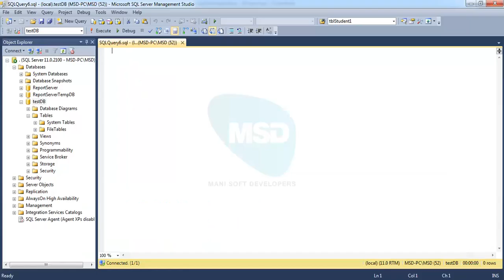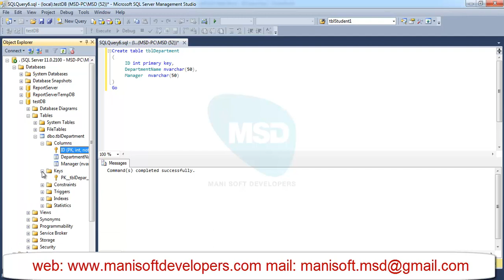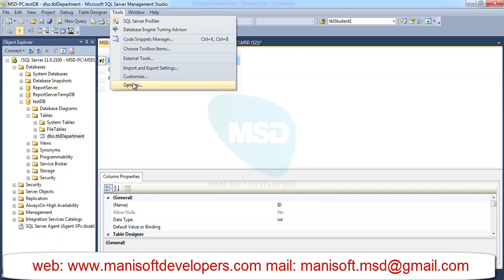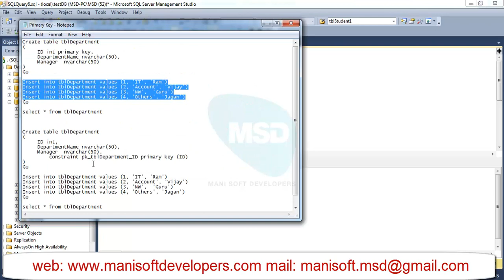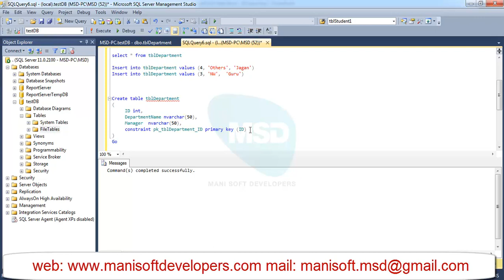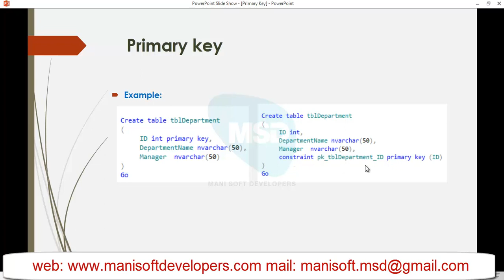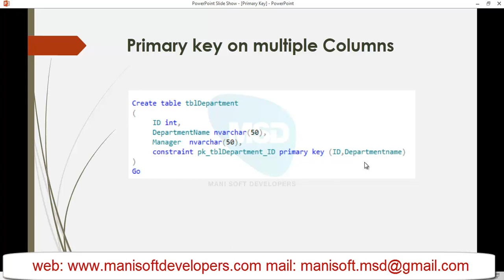SQL server in Tamil Part 10 - Primary Key